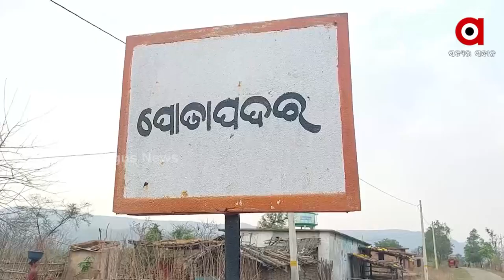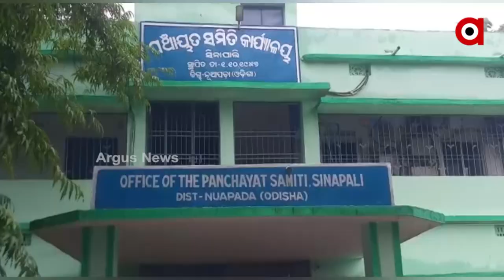Kalahandi: Locals of Bhatang Village in distress over unscheduled Power Cuts in their Locality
Locals of Bhatang Village in Kalahandi district are in distress over unscheduled Power Cuts in their Locality due to which they are facing many difficulties.